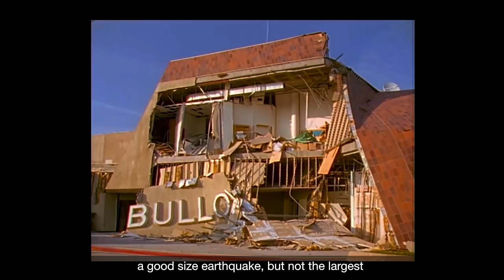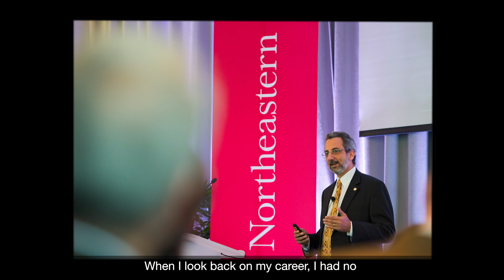The National Academy of Engineering Honors Northeastern University Professor Jerry Hajjar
Jerry Hajjar, Professor and Chair of Civil and Environmental Engineering at Northeastern University explains why he loves being a structural engineer and how it impacts his life. Hajjar was elected to the National Academy of Engineering.